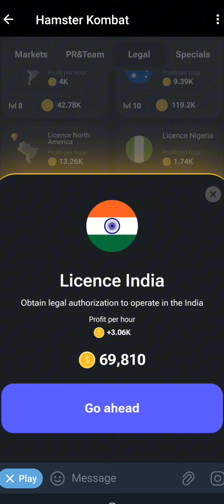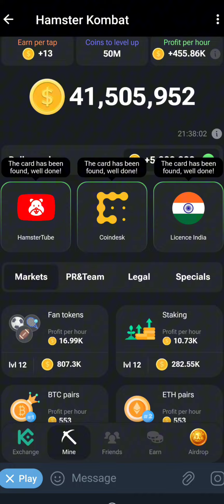Hamster Kombat Daily Combo June 18 2024 | 5M Coins